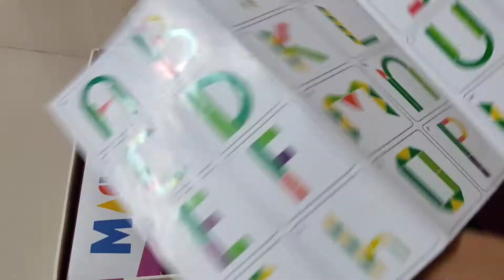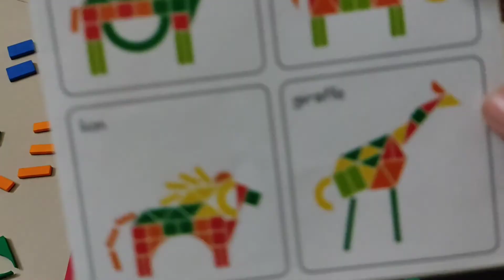Unboxing Magna play and making a giraffe 🦒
Hey guys,
In this video I will unbox Magna play a fun game..

-Infinity Build